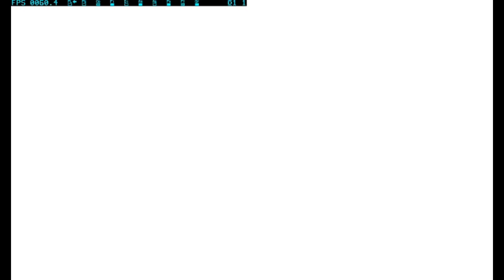VAGRANT STORY | GAMEPLAY | Part 5 | GIANT CRAB WHAT?!?! 🦀🐣🗿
VAGRANT STORY (Playstation)

Vagrant Story is an action role-playing game developed and published by Square Co., Ltd. for the Sony PlayStation console in 2000.

Our Main Character name is Ashley Riot
He was Riskbreaker,and Main story about this game is around Guildenstern,Sydney ,Our Main Character , and Place Call Lea Monde

Our objective is searching about the guy name Sydney but Guildenstern also aim Sydney which mean in our way also Guildenstern think our main character is in a way also xD.

In this game there is magic,chain abilities,defense abilities ,Break Arts depend on weapon that you use that we can learn through the game.

Each time you doing action with your weapon you will get RISK which is reduce your accuracy and the more you get i think you will get more damage you take from enemy i am little bit forget xD

Weapon has type which is Edged,Piercing,and Blunt .

Enemy has different weakness for type weapon also Element Affinities

You can boost your Elemental Affinities by magic or boost it by equipping Gem in your weapon xD.

Sorry if there no sound in the video because some of it has copyright so i muted the sound but you still can see the video -_- Sorry

Sorry if there is some lag in video because sometime i used different setting for playing which is the best xD

00:00 Intro
00:11 Exploring Town
12:40 Cutscene
16:30 Go into Dungeon
24:50 FIGHT BOSS GIANT CRAB
24:00 Go into Dunegon and Exploring
30:30 Continue Exploring
36:00 Cutscene
44:23 Outro

Emulator that i used is : EPSX and PCSX mostly sometime PSX